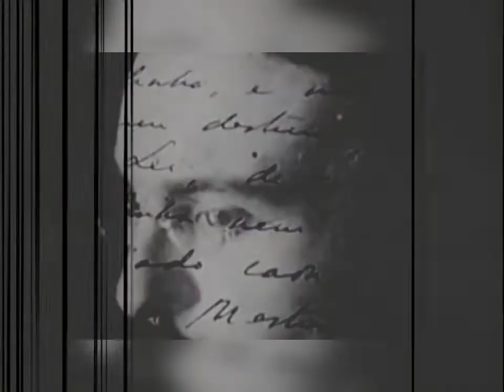Fernando Pessoa Poema en Línea Recta/Por Silvana Ortega (Sil Or)